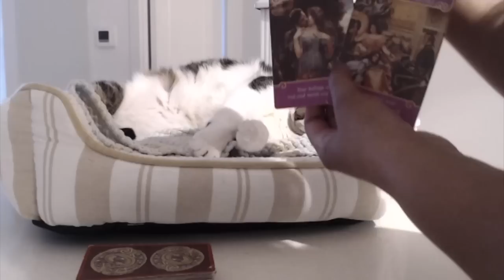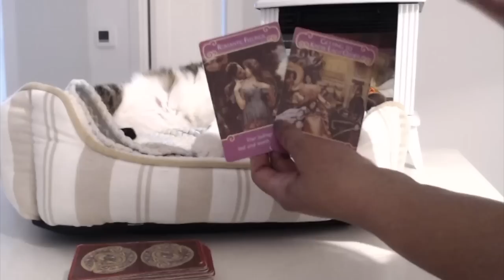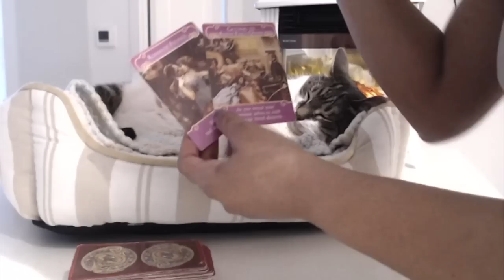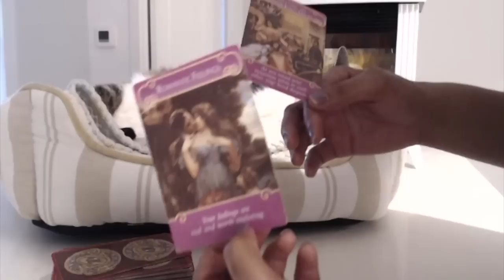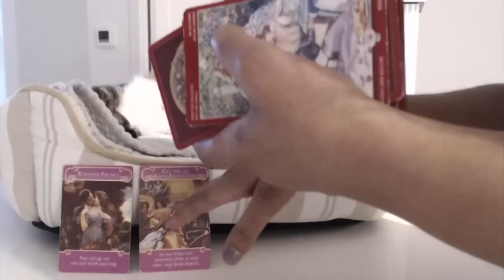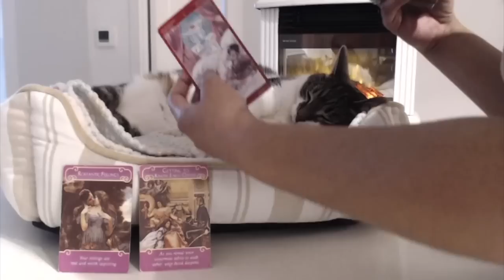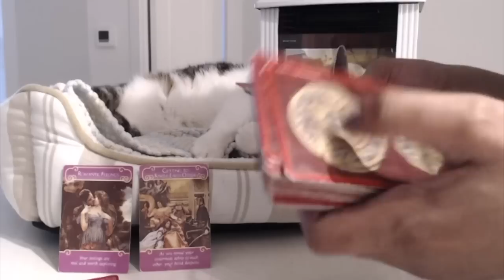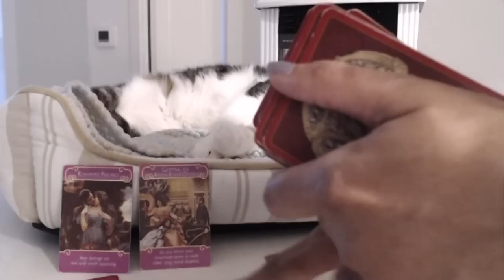Your TELEPATHIC connection with them INCREASES as you two bond even MORE DEEPLY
This Divine Masculine feels at HOME in your presence and this cycle is about awakening the kundalini energy within them.  Many of your masculines will be unlocking parts of their spiritual selves that will allow them to start thinking more clearly about how to leave their mark on this world.